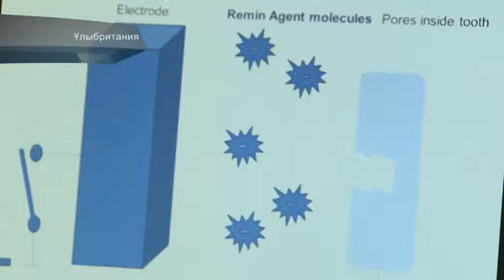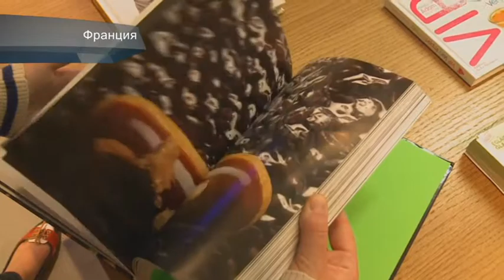Ел не дейді? Тіс жегін емдеудің жаңа амалдары